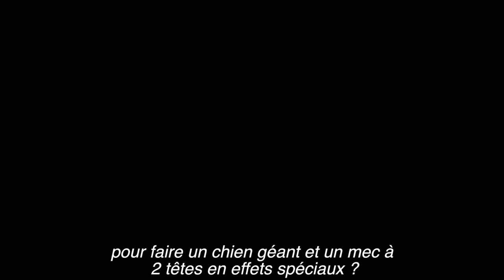Harry Buchner et les reliques de la Mole - Pissettes Chimie Paris 2016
Sketch des Pissettes de la promo 2016 de Chimie ParisTech